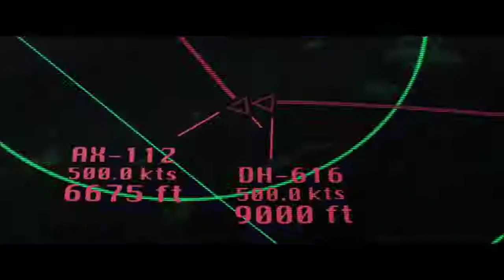Em Busca de Vingança - Trailer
Um homem (Arnold Schwarzenegger) traumatizado busca vingança após ter perdido a esposa e o filho em acidente de avião causado por negligência de um controlador de tráfego aéreo (Scoot McNairy). Inspirado no acidente de Überlingen, no qual os passageiros eram em sua maioria crianças.